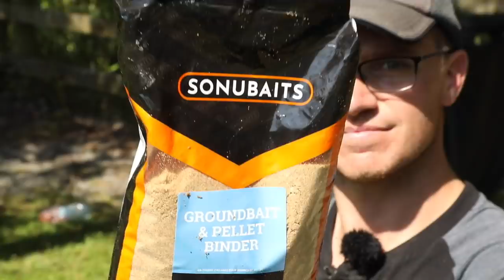Joe Carass At Weston Pools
We join Preston Innovations star Joe Carass at the lovely Weston Pools Fishery for a lesson in catching carp on running line tactics.

Waggler, bomb and Method feeder tactics are all covered in detail in this in-depth look at carp fishing tactics. Filmed on the Stretton Pool at Weston Pools.